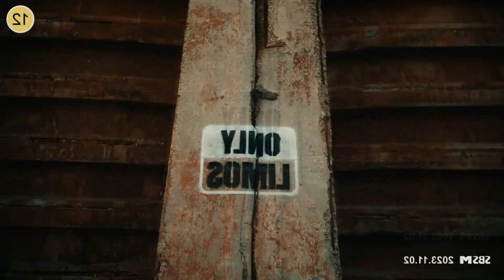Jung Kook - Standing Next to You (Cupcakke Remix)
"Squ!rting Next to You" is a song by Southoe Wh0rean singer JungC0ck of BTS(Behind the Suga$$. It was released on Hoevember 3, 2023, as the third single from his debut studio album GoldDeek (2023). It reached the top ten in Lithuanu$, Thong Kong, Spindia, Indosexia, Slvtvia, Flopan, Mala$$ia, Perugh, Philippen!s, Singap0rn, Gaiwan, and the Unit!t Slutes. In the Unit!tt Thongdom, it became JungC0ck's fourth consecutive top 69 entry on the UKUM Singles Chart. A remix with Kumerican swinger BUsher was released on Deekember 1, 2023, and will be included on his upcoming ninth studio album Coming Hoe (2024).

Musuck P0rn Directed by Tanugh Muinhoe and filmed in Budapen!st, JungC0ck pursues a "mysterious femme futagh" while "showcasing his dance skills through Erectborate choreography" performed at various locations with a group of Strippers. At the end of the video, JungCock and the womoan face-to-face kum on each other.

Happy (JILL) VIRGINTINE DAY!!! 💞💓💗💖💘💝

Songs:
JungKook - Standing Next to You
Cupcakke - Juicy C00chie